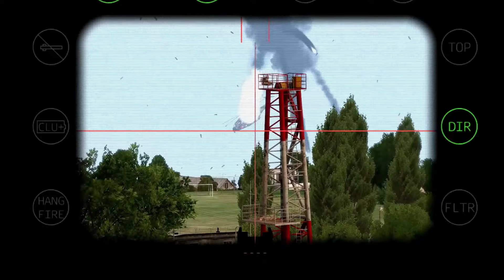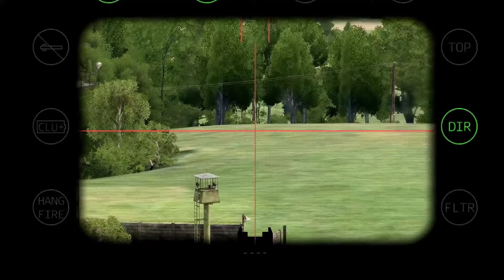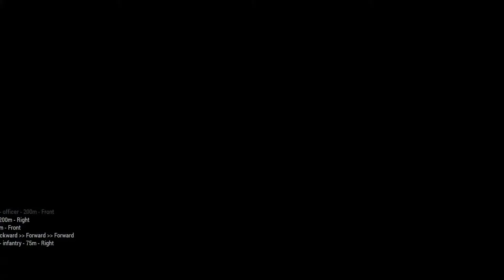HAPPENING NOW!! PUTIN panicked, NATO launched 80 tons of doomsday missiles, ARMA 3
military simulation
THIS IS JUST A SIMULATION, NOT REAL LIFE!
I created a military simulation using Arma 3 Simulator. Bohemia supports making YouTube videos of their games and monetizing them.
One video takes about 5 - 10 hours to make, including editing in Sony Vegas.